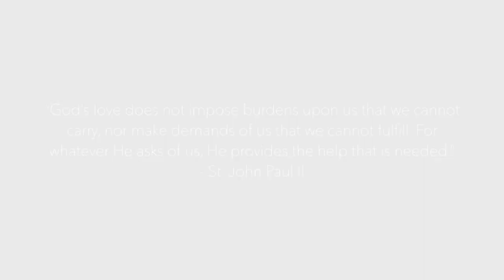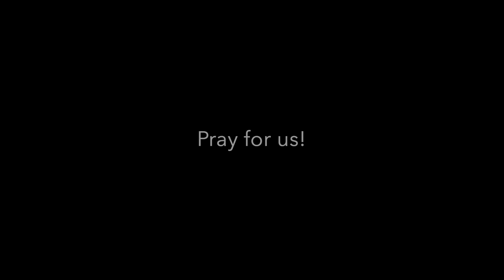St Joseph Promo HD 1080p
Now on Indiegogo! Check out the campaign!